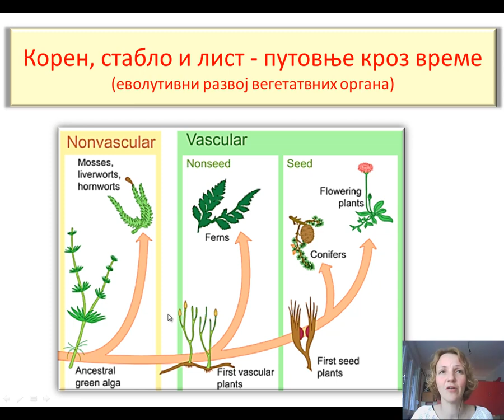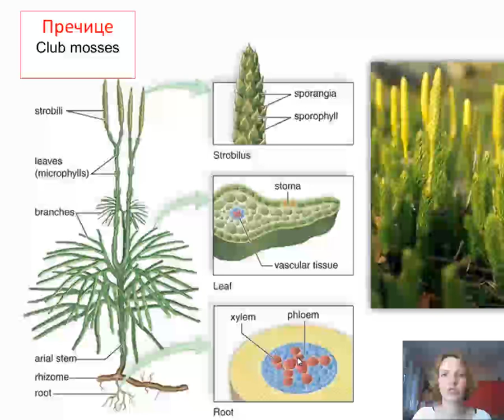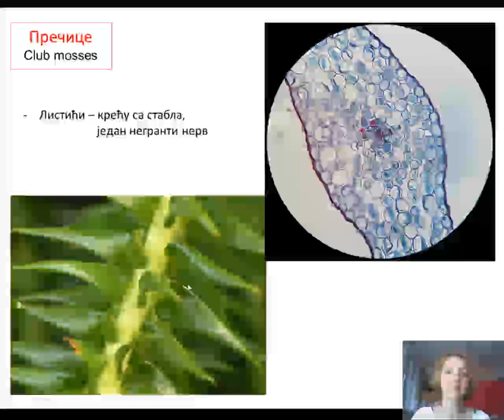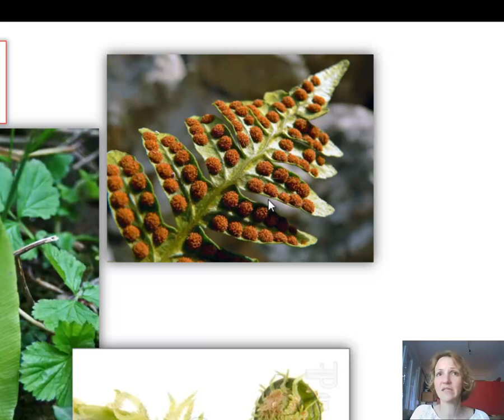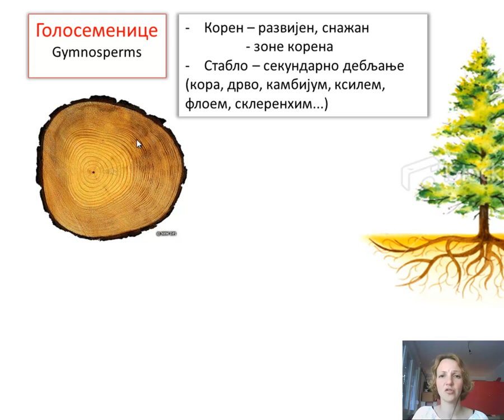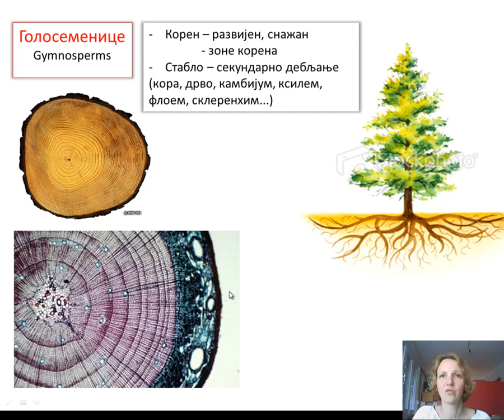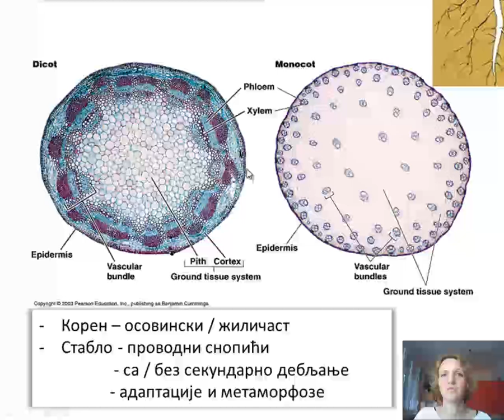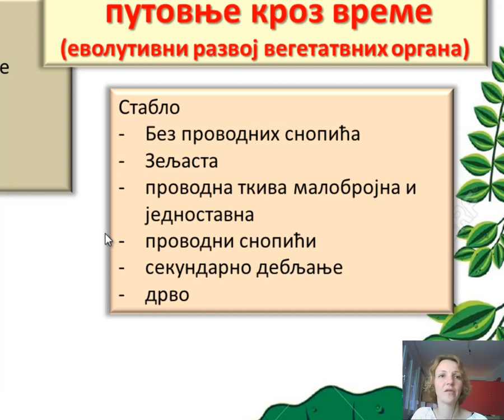Izokrenuta učionica - Koren, stablo, list putuju kroz vreme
Kako su se kroz evoluciju razvijali koren , stablo i list? Videćete pretka kopnenih biljka -  nije imao listove! Naučićete da tumačite biološku klasifikaciju  biljaka i razumeti zašto su sekvoji potrebni provodni snopići.